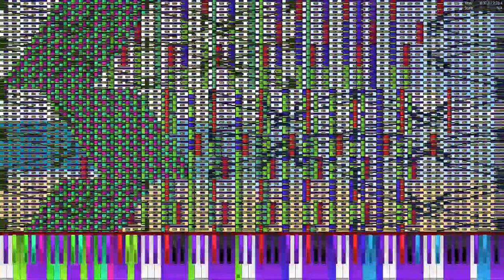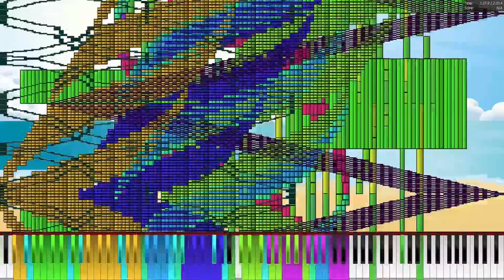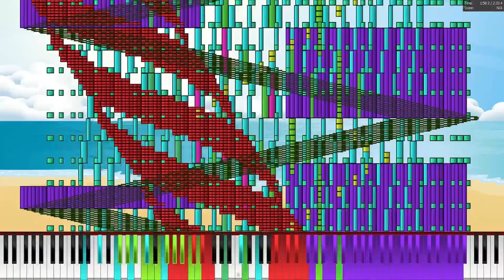[Black MIDI] TSMB2 - Voyage (1080p 60 FPS)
If you like Skittles or see your computer have seizure, visit TSMB2 channel. He makes amazing Black MIDI stuff.